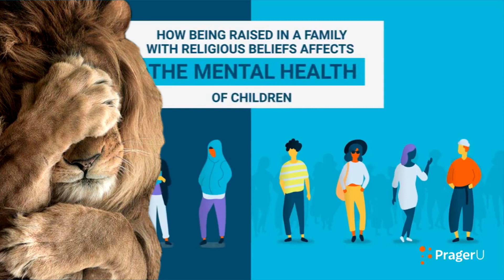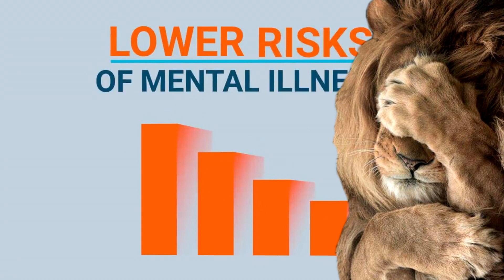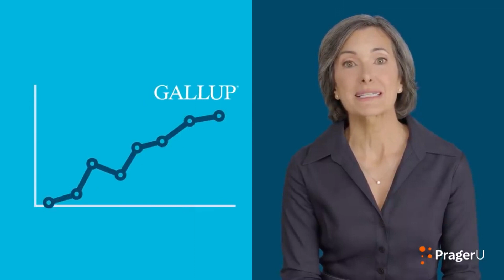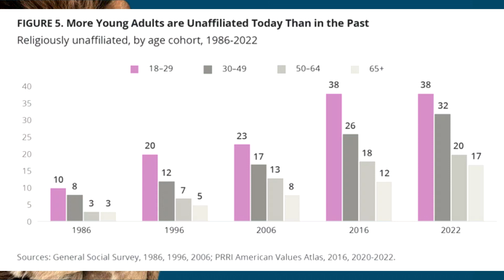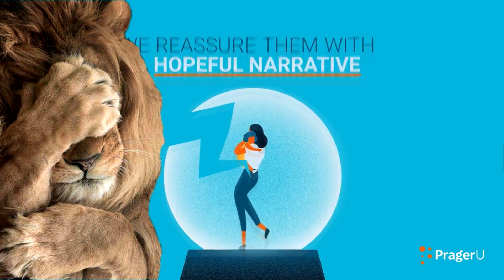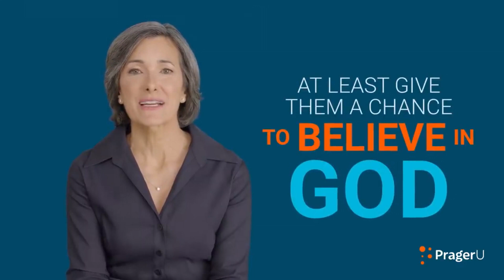Should Atheists Indoctrinate Their Children?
It's off to Dennis Prager land, as a therapist, Erica Komisar, tries to make the case for everyone, including atheists, to indoctrinate their children into god-belief. It just doesn't go well for her, and that will become very obvious, very quickly. These people don't actually understand, nor do they want to.

Found a video you think I should do? Send me the direct link to my e-mail or post
it in the comments on any video!